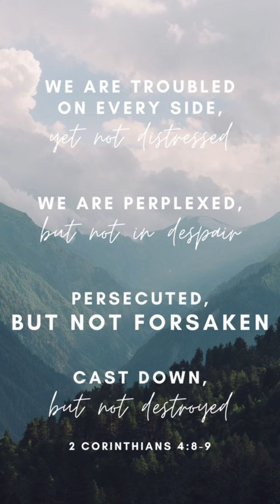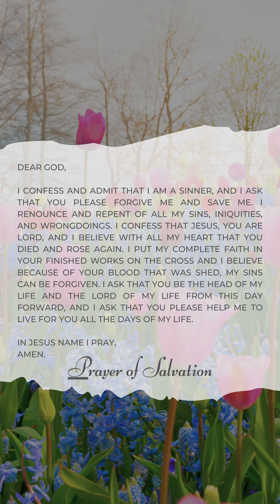RAIN DON’T LAST FOREVER!!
We all have sinned, we all have made mistakes, but in spite of our imperfections, a perfect God sent His Perfect Son to die for those very imperfect sins, so we can have eternal life. THAT'S REAL LOVE. THAT'S JESUS' LOVE. In order to receive this forgiveness you must confess and repent of your sins and accept Jesus Christ into your heart which you can do by saying this prayer wholeheartedly:

Dear God,

I confess and admit that I am a sinner, and I ask that You please forgive me and save me. I renounce and repent of all my sins, iniquities, and wrongdoings. I confess that Jesus, You are LORD, and I believe with all my heart that You died and rose again. I put my complete faith in Your finished works on the cross and I believe because of Your Blood that was shed, my sins can be forgiven. I ask that You be the Head of my life and the LORD of my life from this day forward, and I ask that You please help me to live for You all the days of my life.

Amen.

I'm Saved, What's Next:
- Be Baptized In Jesus Name
- Be Filled With The Holy Ghost
- Live A Holy Life

Jesus Is Soon To Return— BE READY!!

Prayer Requests Can Be Submitted On Our Website!!

Instagram & Facebook: @ministryminute

Apple Podcasts
Google Podcasts
Google Play Music
Amazon Music